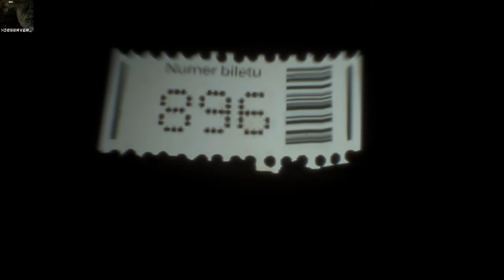Observer Ep. 3. Мечтают ли программисты об электро-бойфрендах